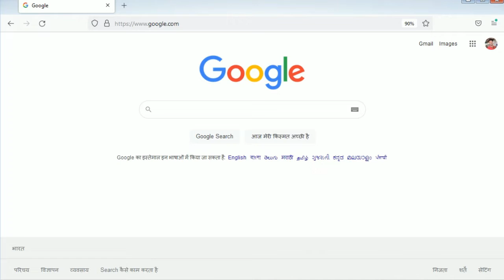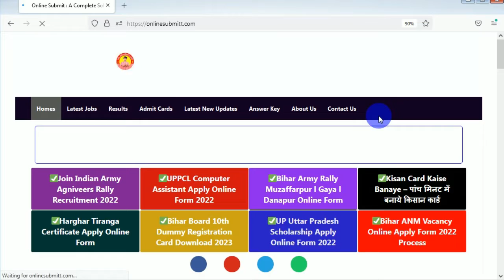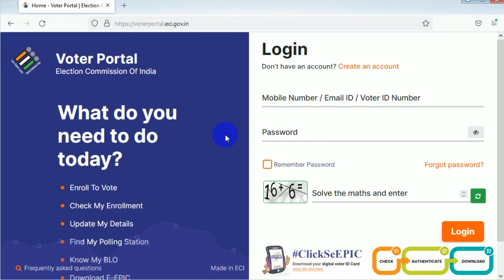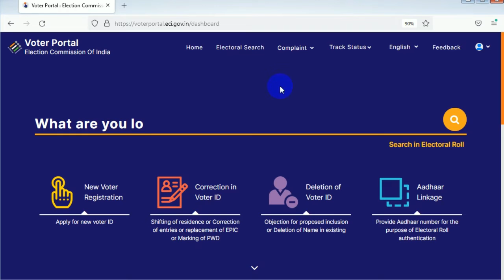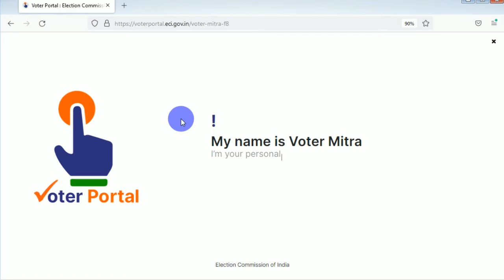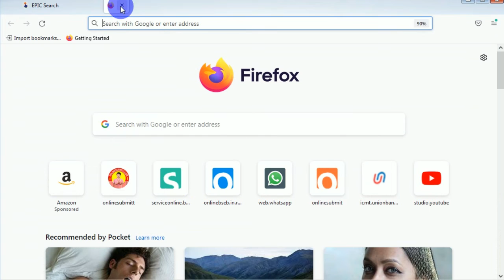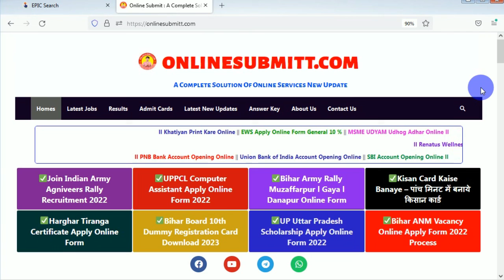Hi Tech Voter Card Download l voter id card download kaise kare l voter id mangwaye only ten days